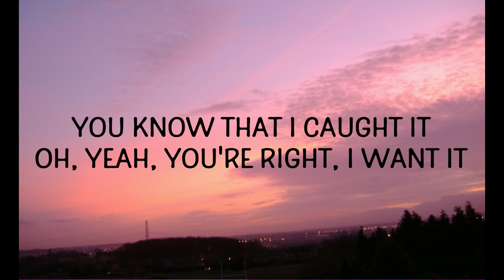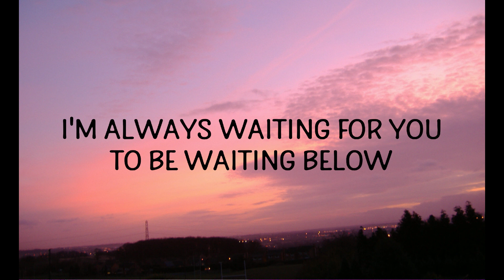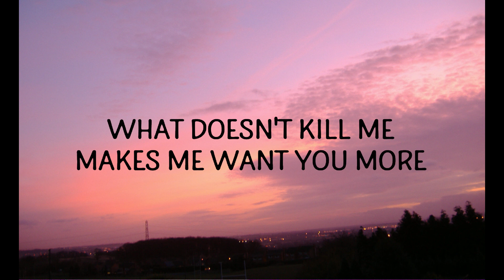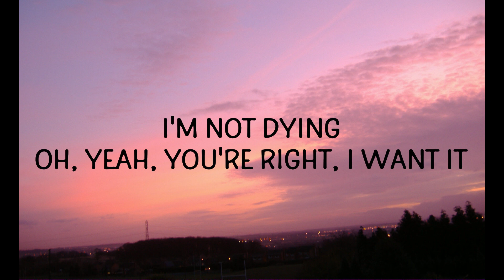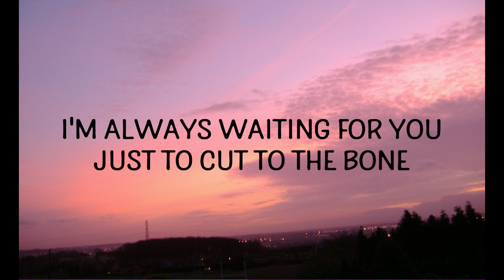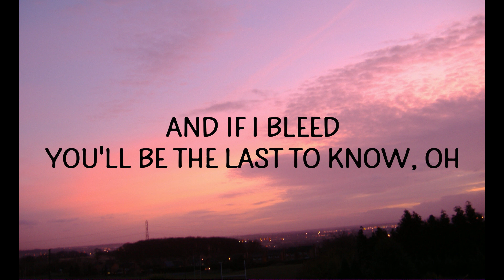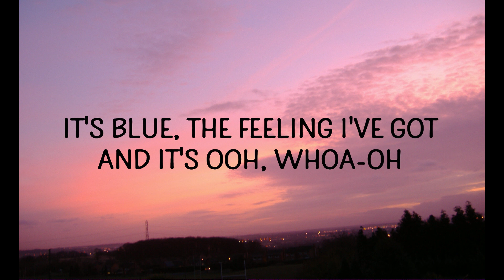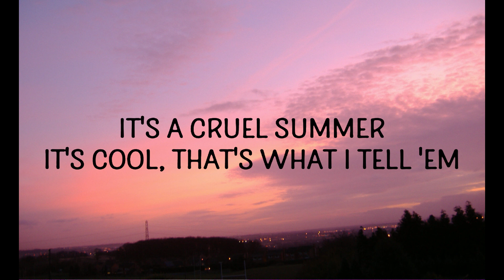Taylor Swift - Cruel Summer (Lyrics)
(Lyrics):
[Intro]

[Bridge]
cruel summer,cruel summer taylor swift lyrics,
cruel summer taylor swift,taylor swift cruel summer,
cruel summer lyrics,taylor swift cruel summer lyrics,

Lyric video for Cruel Summer by Taylor Swift on Cakes & Eclairs lyrics channel.